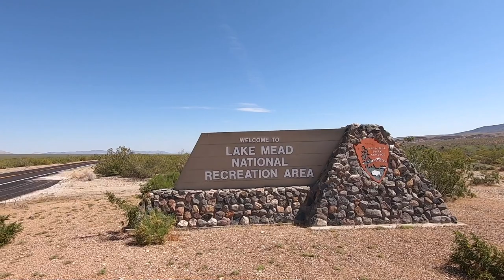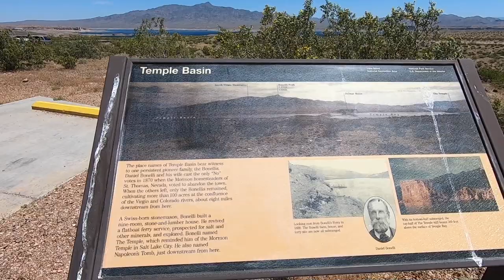Temple Bar Basin Marina Campground - Lake Mead Arizona 2020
Temple Bar Basin Marina Campground -  2020 HWY 93 Lake Mead Arizona

Temple Bar Basin Marina Campground - Lake Mead Arizona

Solar I Use
Renogy 400 Watt Premium Eclipse Solar Panel Kit - 3000 Watt Pure Sine Inverter